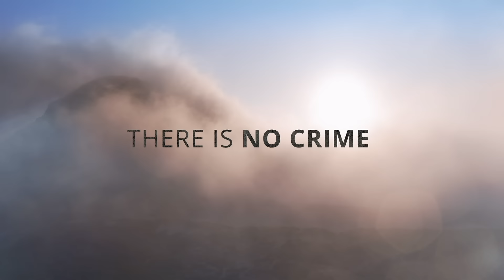TRAILER: The Last Murder at the End of the World by Stuart Turton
THE LAST MURDER AT THE END OF THE WORLD
Available May 21, 2024

From the bestselling author of The 7 1/2 Deaths of Evelyn Hardcastle and The Devil and the Dark Water comes an inventive, high-concept murder mystery: an ingenious puzzle, an extraordinary backdrop, and an audacious solution.

Solve the murder to save what's left of the world.

Outside the island there is nothing: the world was destroyed by a fog that swept the planet, killing anyone it touched.

On the island: it is idyllic. One hundred and twenty-two villagers and three scientists, living in peaceful harmony. The villagers are content to fish, farm and feast, to obey their nightly curfew, to do what they're told by the scientists.

Until, to the horror of the islanders, one of their beloved scientists is found brutally stabbed to death. And then they learn that the murder has triggered a lowering of the security system around the island, the only thing that was keeping the fog at bay. If the murder isn't solved within 107 hours, the fog will smother the island―and everyone on it.

But the security system has also wiped everyone's memories of exactly what happened the night before, which means that someone on the island is a murderer―and they don't even know it.

And the clock is ticking.